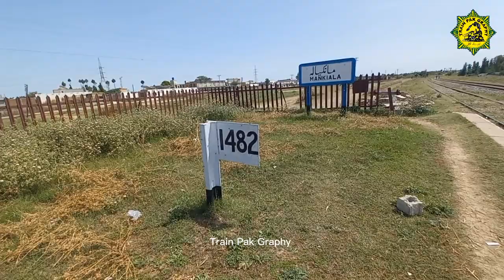Mankiala Railway Station |7 Trains Passing | Green Line, Hazara Express, Jafar Express, Subak Kharam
Mankiala Railway Station small and beautiful railway station 7 trains passing mankiala Railway Station green line subak Kharam hazara Express rehman Baba Jaffar Express tarki pilot and most popular trains